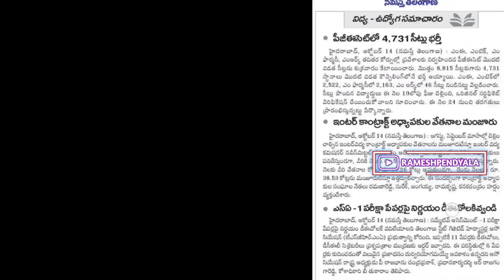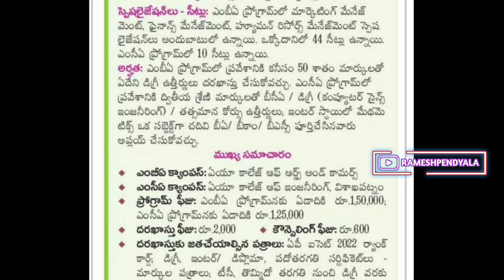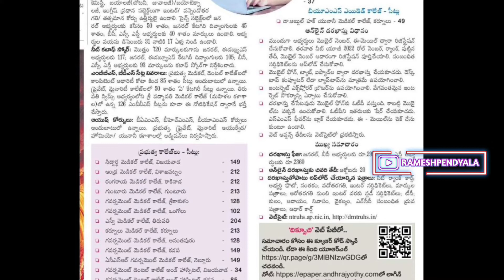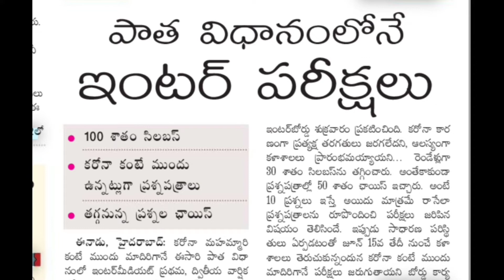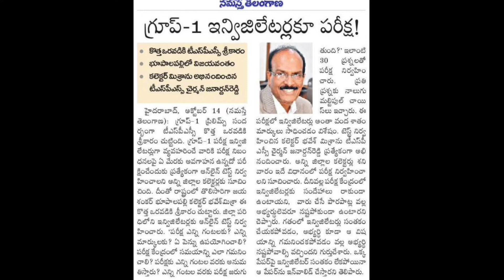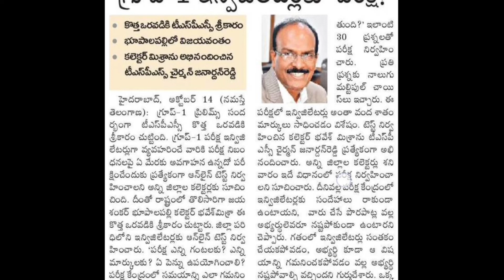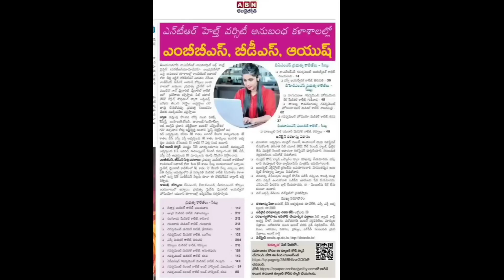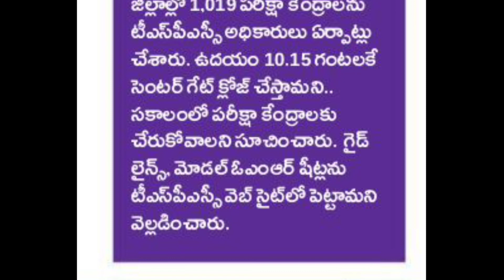TS INTER EXAMS LATEST NEWS | TSPSC LATEST UPDATE | GROUP 1 LATEST NEWS | TODAY NEWS PAPERS | JOBS